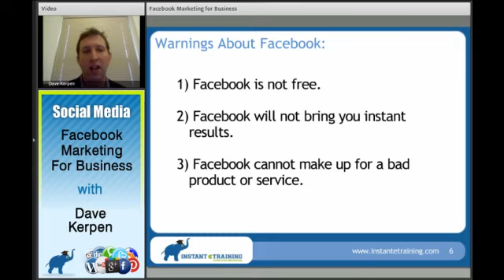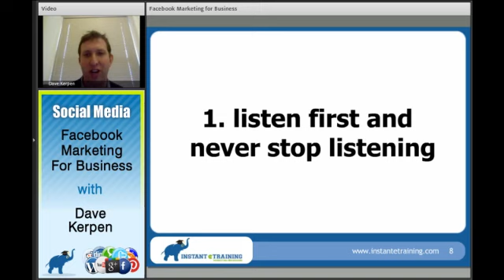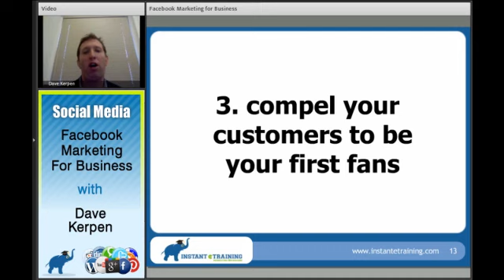Facebook Marketing For Business By Dave Kerpen, Author and CEO, Likeable Social Media